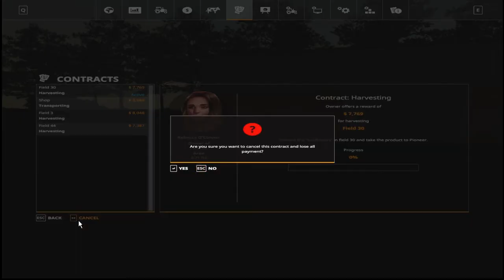FS 19 ll New Canadian Map ll Harvesting & Selling of Sunflower in FS 19 ll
Hii..
Farming Simulator GamePlay Videos In this Channel.

About Game
Features of Farming Simulator 18 include:
• Plant and harvest six different crops: Wheat, canola, corn, sugar beet, potatoes and sunflower
• Breed pigs and sell them for profit
• New front loader attachments expand your options when transporting bales or wood
• Manage AI helpers for better results or let them drive your vehicles to a destination of your choice
• New 3D graphics show even more detail on your machinery and the southern US environment
• Harvest wood with dedicated machinery and sell the timber
• Play with friends in local multiplayer mode for WiFi and Bluetooth.